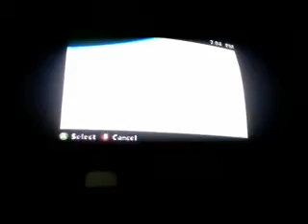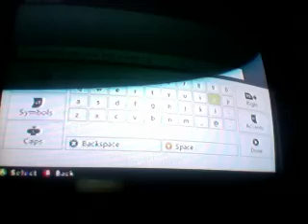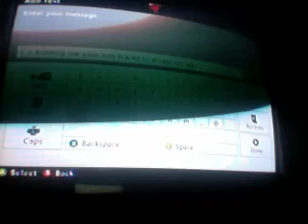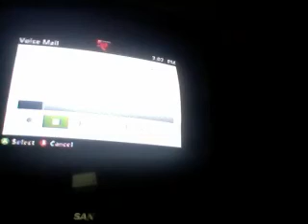lol guy who send hate mail gets ownded mk9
lol noob